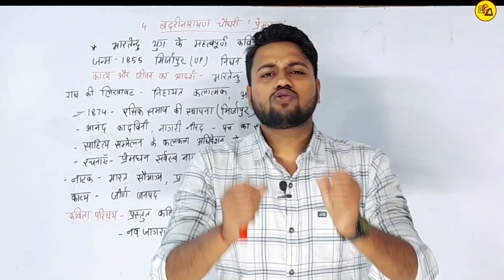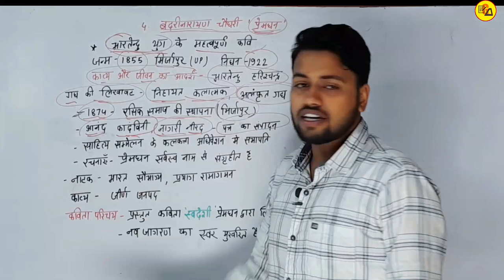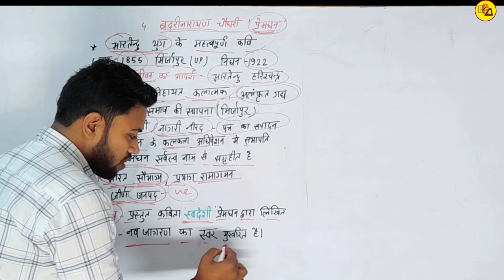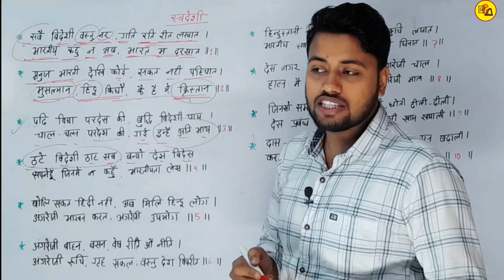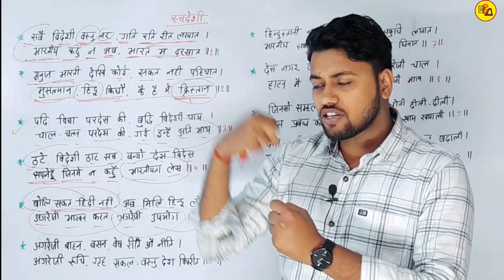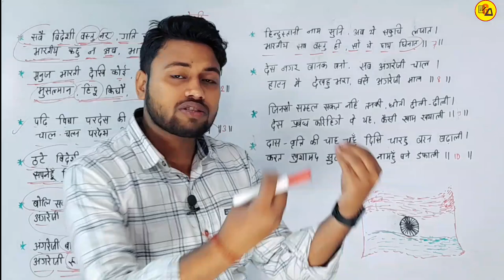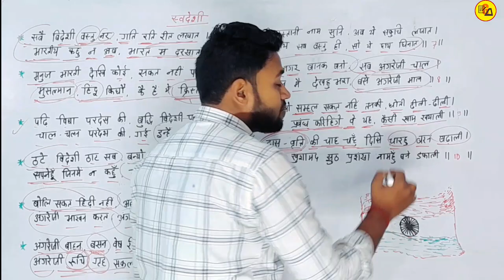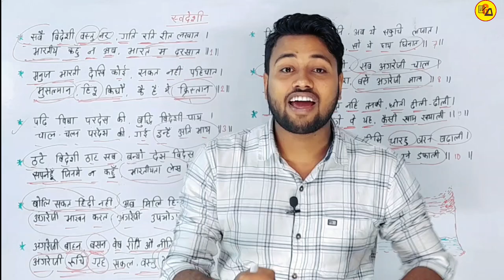स्वदेशी | काव्यखंड | Swadeshi | Kabyakhand chapter 4 Swadeshi By Amit Sir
स्वदेशी | काव्यखंड | Swadeshi | Kabyakhand chapter 4 Swadeshi By Amit Sir @Gyapanacademy

Best Wishes :-
इस वीडियो में कक्षा 10वी गोधूलि हिंदी भाग 2 के किताब से काव्यखंड का चौथे चैप्टर की समाप्ति की गई है| जो आपके आने वाले वार्षिक एग्जाम के लिए बहुत ही ज्यादा महत्वपूर्ण साबित होने वाला है इसलिए इस वीडियो को अपने दोस्तों तक पहुंचाने की कोशिश करें ताकि सभी विद्यार्थी इसका फायदा उठा सकें l

Amit Sir